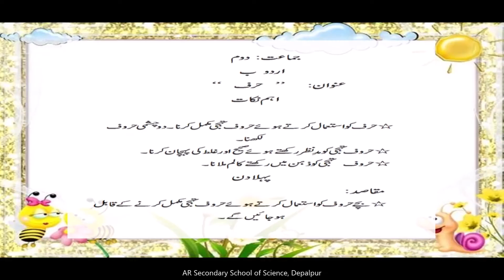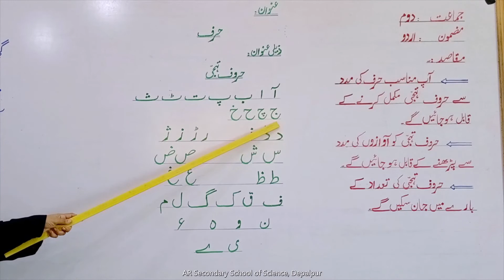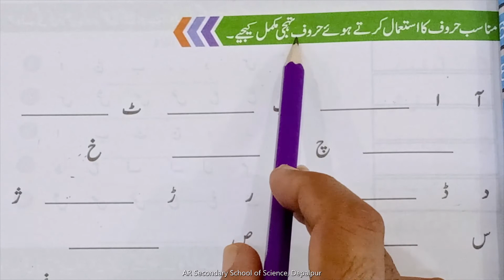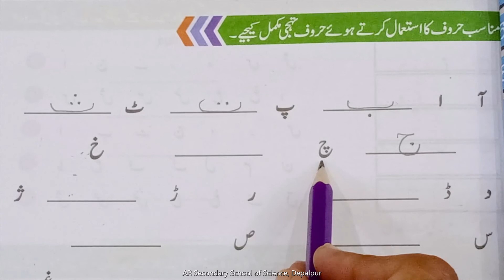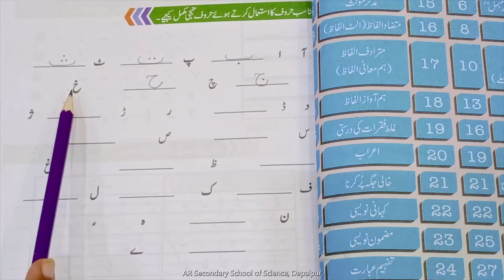Class:Two Subject: Urdu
Topic: Harf
Day#1
AR Secondary School of Science,Depalpur